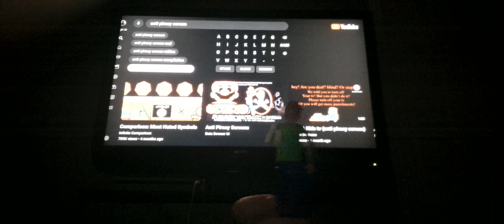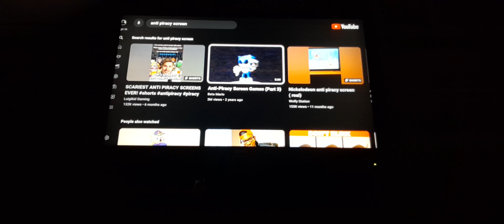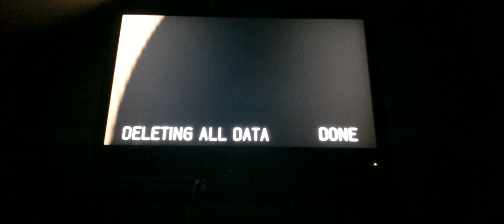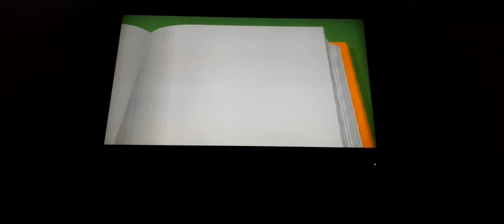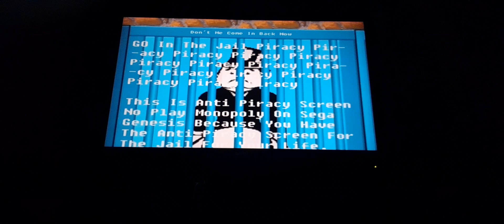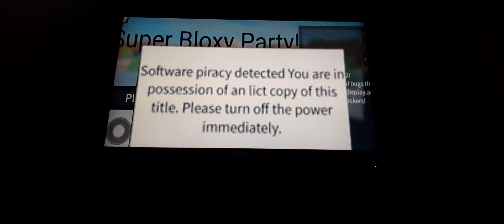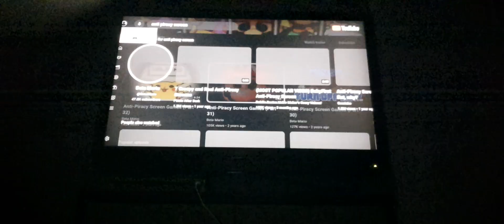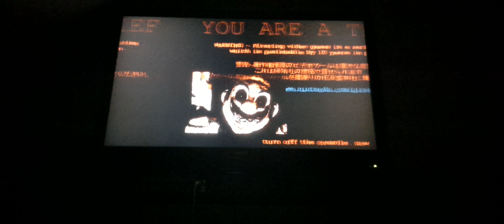Baldi Reacts To Anti Piracy Screens shocktober